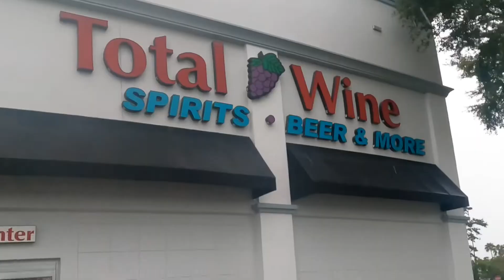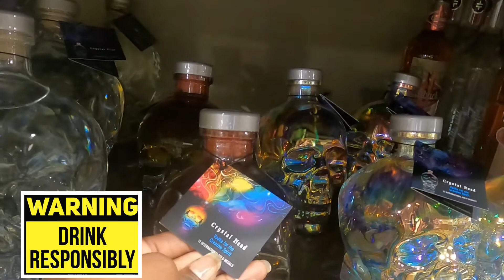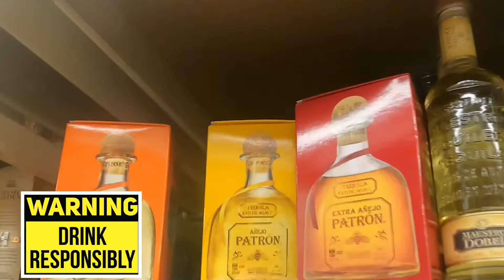VLOG Day… Trying the Hottie Sandwhich && this happened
1st VLOG of many to come. Trying the Megan The Stallion Hottie Sandwhich from Popeyes and boy was my experience something...

Also finding a bottle of The Limited Edition Ciroc Pomegranate...

How'd we do on our first VLOG...